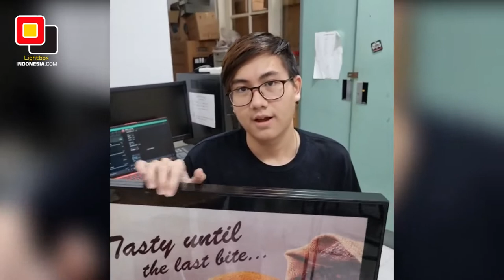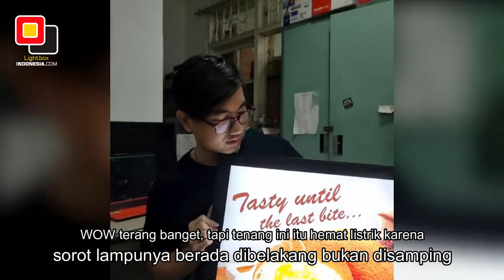Cara Keren Menarik Pembeli offline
Backlit Lightbox yang Slim. Lebih terang.
- Ringan, Tipis & Keren.
- Terang banget karen sorot lampunya dari belakang, bukan samping.
- Instalasinya mudah & bersifat Portable.
- Mau gonta-ganti Poster, mudah.
-  Lebih hemat listrik.